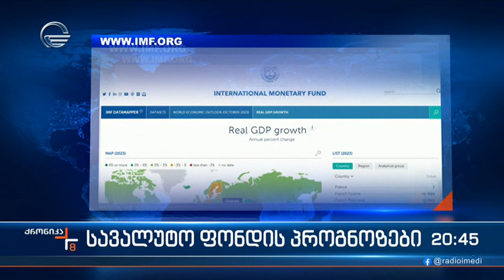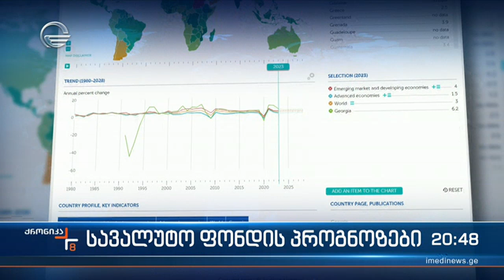საერთაშორისო სავალუტო ფონდმა განახლებული შეფასება და გრძელვადიანი პროგნოზი გამოაქვეყნა